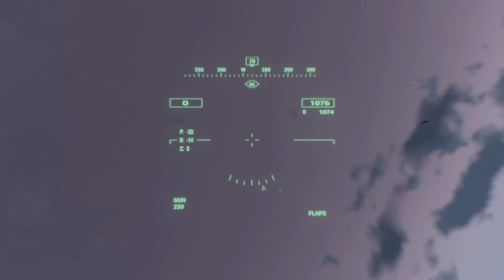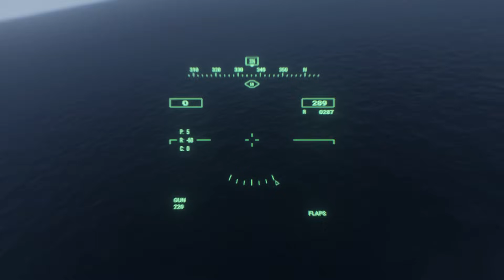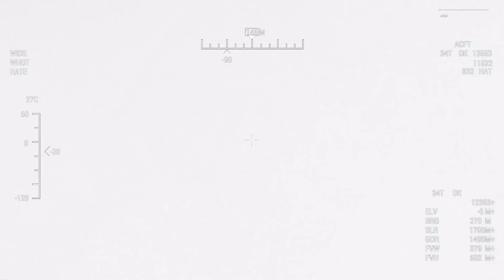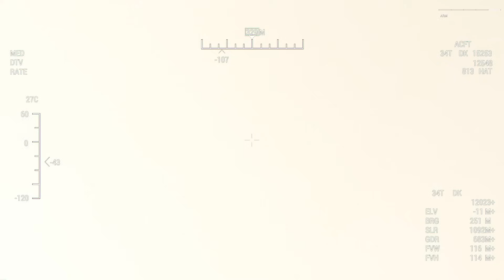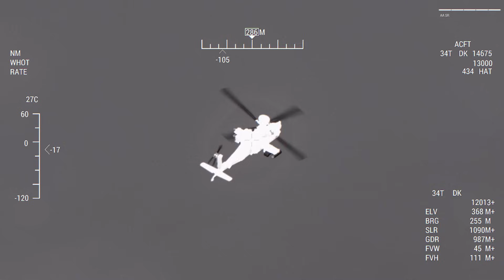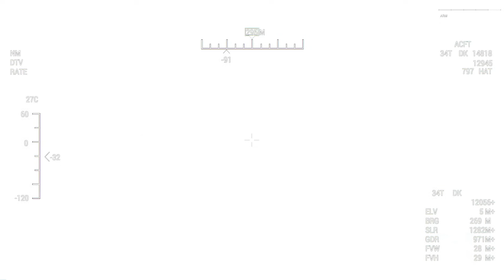Iran's Declaration of War! at Dawn the Israeli Operation Began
The battle simulation may differ from the real one.
We simulated articles appearing in the news.
ARMA Game Play Videos.

"This video was produced using the contents of Bohemia Interactive a.s."